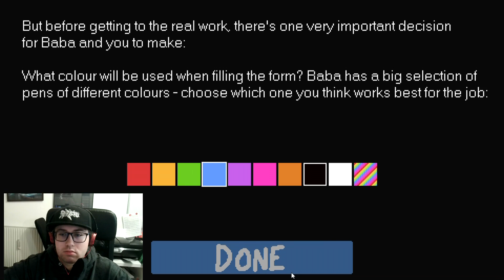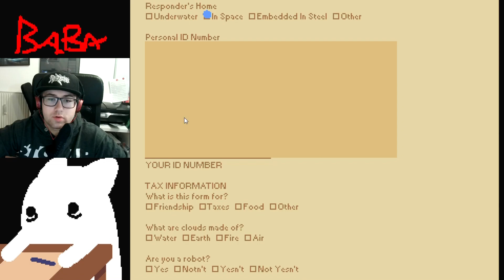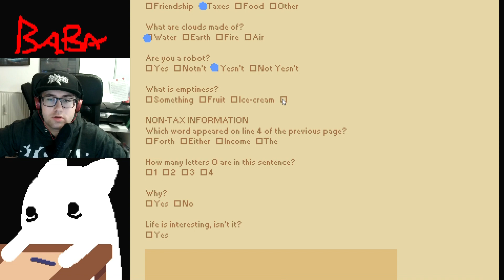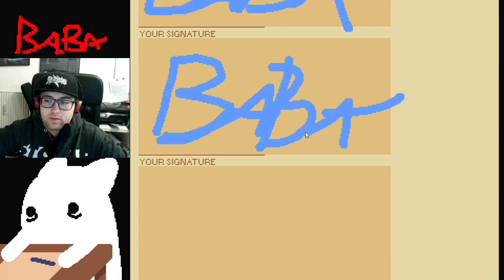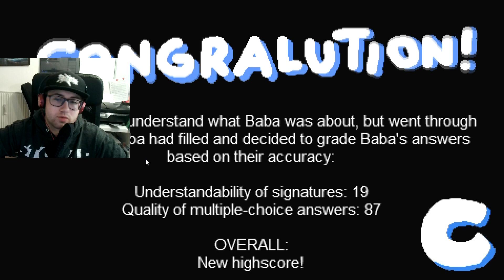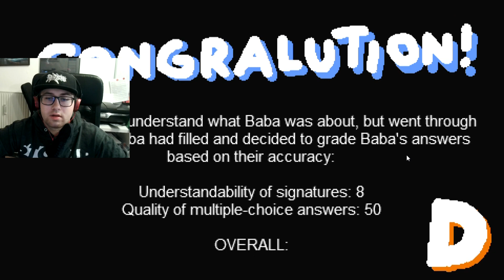BABA FILES TAXES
Der schrecklichste Schrecken der Menschheit...Steuererklärungen...

Spielvorschläge? Feedback? Lob? Am Besten in den Kommentaren oder über Social Media!

Spiel: Baba Files Taxes, gefunden auf itch.io

Finde Mikasso auf:

uuuuund auch auf TikTok!